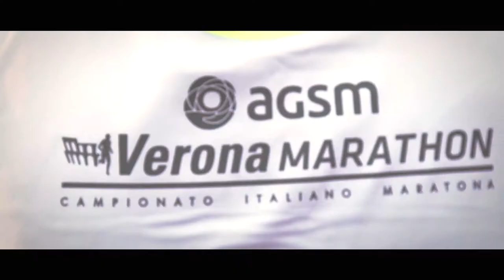Verona marathon 2018 - Let's fun!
G.A.A.C. 2007 VERONAMARATHON ASD e VERONAMARATHON EVENTI, in collaborazione con il COMUNE di VERONA, organizzano la 17a VERONAMARATHON.

Gara inserita nei calendari internazionali:

➣IAAF (International Association Athletics Federation)
➣AIMS (Association of international marathons and Distance Races)
➣ FIDAL (Federazione Italiana di Atletica Leggera)

📍Piazza Bra - Verona

⏰ Ore 9:00

Arrivo: Verona - Piazza Bra

Expo: AGSM Forum

Tempo massimo: 6 ore